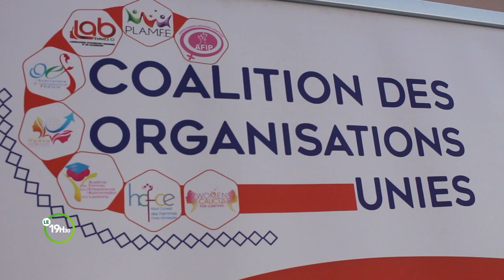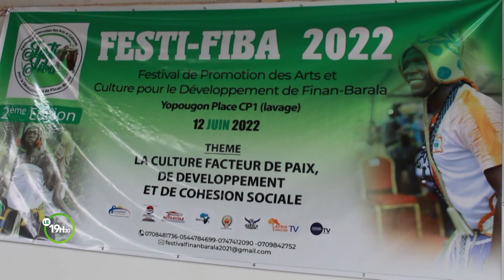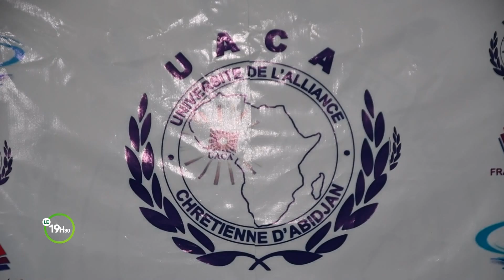Le 19 Heures 30 de RTI 2 du 19 mai 2022 par Alassane Drabo